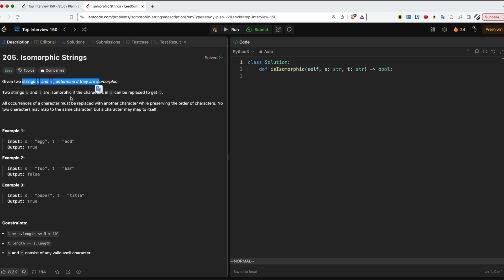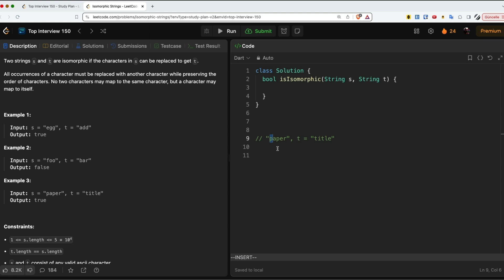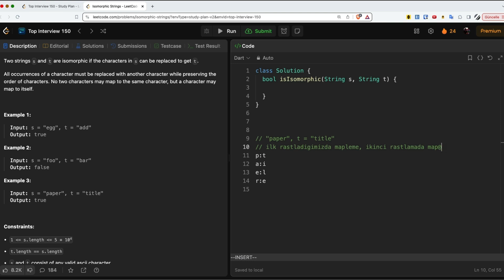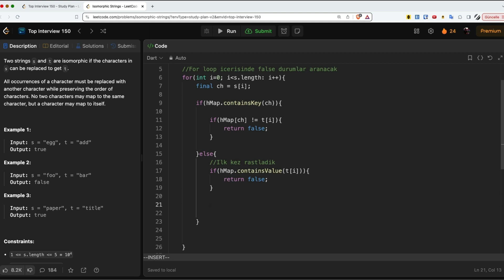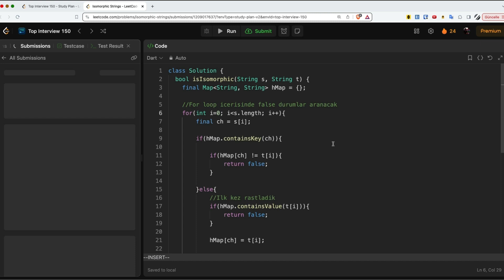LeetCode 205: Isomorphic Strings